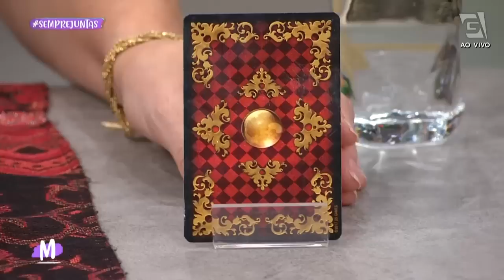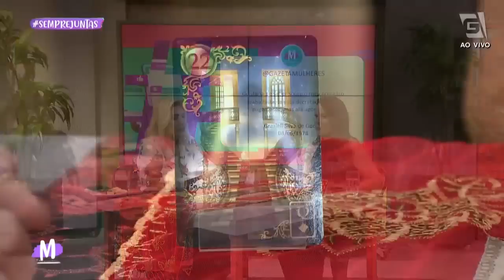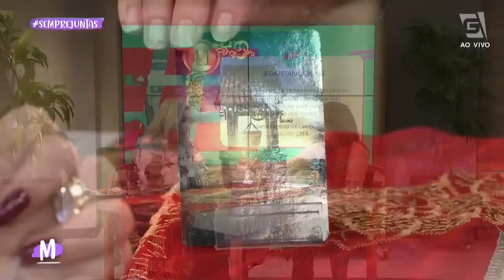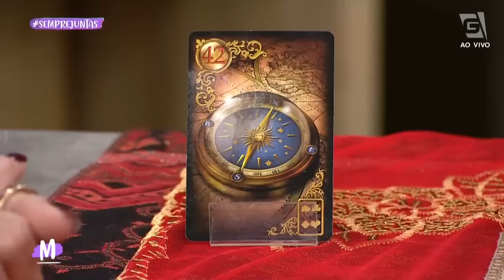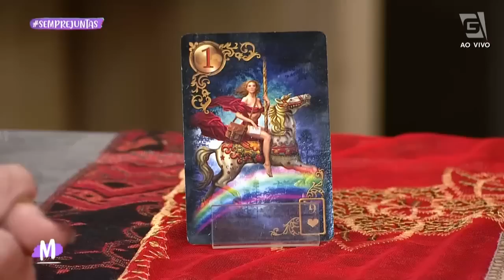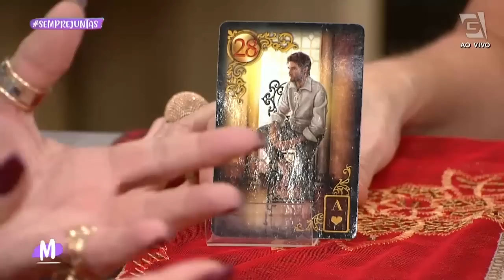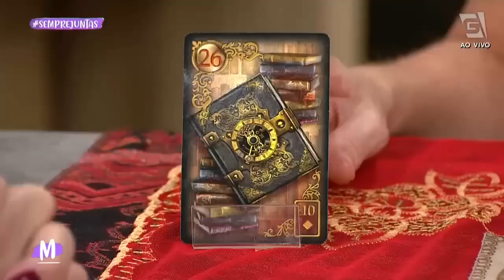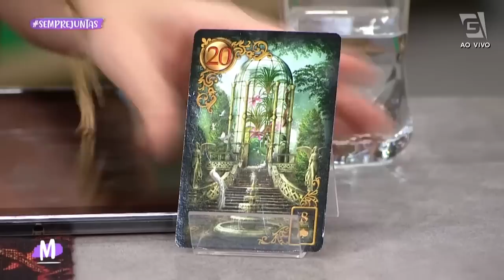Dia de Santa Sara e atendimentos no BARALHO CIGANO com Maria Itália - Mulheres (24/05/23)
Quer saber quais são as previsões do baralho cigano para a sua vida?

Maria Itália está por aqui para te contar tudo! 🔮